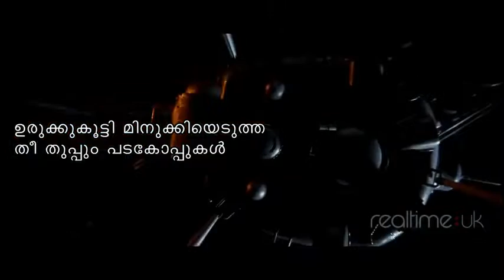WAR & DREAM ( Music Video)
SREEVALSAN J MENON(CARNATIC MAESTRO/MUSIC DIRECTOR )
JOHN P .VARKEY(FOUNDER MEMBER OF AVIAL /MUSIC DIRECTOR)
ANOOP TONY (SUFI SINGER )
PAULSON K.J(SITAR)
RAJESH DASS(BASS GUITAR)
SANGEETH PAVITRAN (LEAD GUITAR)
JOPHY CHIRAYATH(DRUMS)
CELISTON (PIANO&KEYS)
LEO ANTONY(SYNTH)
CAMERA : HAROLD ANTONY PAULSON
EDIT: PHIPIN NISSIMEDIA